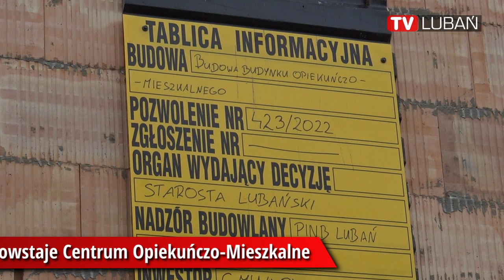W Olszynie powstaje Centrum Opiekuńczo-Mieszkalne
Samorząd Gminy Olszyna realizuje zadanie polegające na budowie Centrum Opiekuńczo – Mieszkalnego na terenie miasta Olszyna.